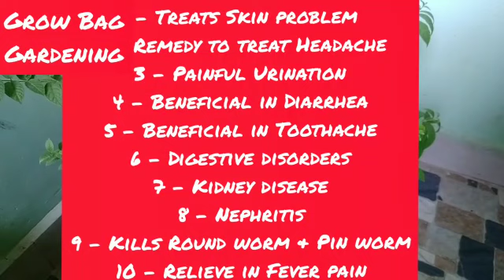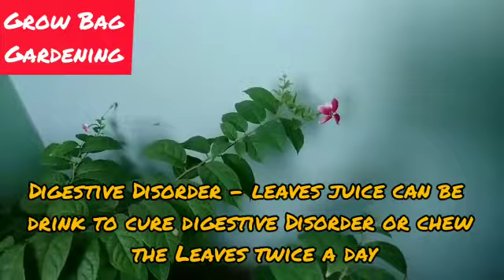How to Grow /Care Madhumalti / Rangoon Creeper in Pots